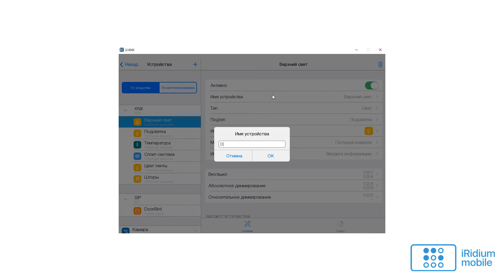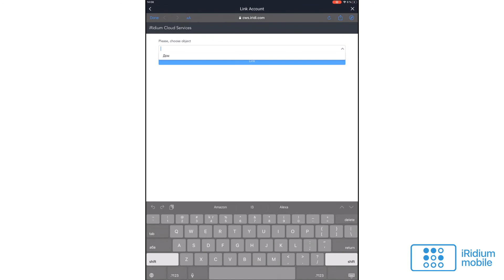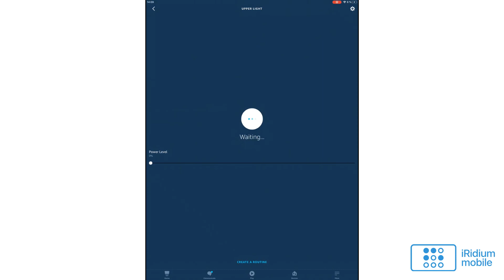Как в i3 KNX настроить голосовое управление - Amazon Alexa?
Alexa — голосовой помощник от Amazon. С помощью него можно управлять Умным домом  с помощью колонки Amazon Echo или приложения Amazon Alexa.

Для голосового управления используется специальная команда сказанная вместе с названием устройства. Например, чтобы включить устройство с именем «upper light», произнесите фразу «Alexa, turn off the upper light». «Alexa, turn off» — это команда.

Настройка:
1. В приложении i3 KNX добавьте голосовой ассистент Amazon Alexa на 3м шаге создания проекта или в конфигураторе, во вкладке «Устройства».
2. Переименуйте ассистент Amazon Alexa, если необходимо. Это имя будет использоваться для синхронизации в п.7.
3. Опубликуйте проект на сервер.
4. В приложении Amazon Alexa найдите навык «iRidium assistant».
5. Авторизуйтесь под учетной записью iRidium, с которой вы создавали проект i3 KNX.
6. Выберите имя проекта i3 KNX, в который вы добавляли Amazon Alexa.
7. Введите имя, которое вы вводили для Amazon Alexa в проекте i3 KNX (п.2).
8. Подождите, пока Alexa найдет устройства из вашего проекта и синхронизируется с ним.
9. В приложении Amazon Alexa вы сможете сгруппировать устройства по функционалу и помещениям, а также создать сценарии, которые можно будет запускать голосом.

Инструкция по настройке и поддерживаемые языки Alexa